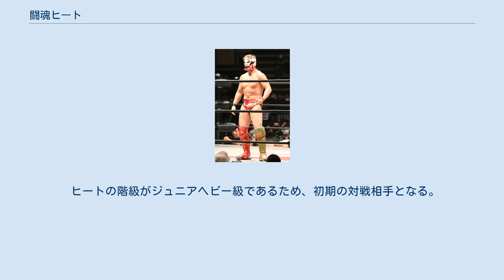闘魂ヒート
本作から生まれた実在レスラーの「ヒート」（2020年） 『闘魂ヒート』（Toukon Heat）は、パシフィック･センチュリー･サイバー･ワークス･ジャパンがゲームボーイアドバンスで2002年12月20日に発売した新日本プロレスを題材にしたプロレスアドベンチャーゲーム、アクションゲーム（発売元は「プロレス・ライブ・アクションゲーム」と呼称）である。
 2002年8月29日に都内で発表された闘魂ゲームプロジェクトのひとつ（もう一作はプレイステーション2用ソフト『闘魂猪木道』）。
アントニオ猪木が直接プロデュースを担当し、キャラクターデザインは漫画家の島本和彦が務める。
小学生プロレスラーのヒート（大羽火人）を主人公にするプロレスアドベンチャーゲームで、発売前の10月14日に現実の新日本プロレスでも「ヒート」としてデビューした。
 ゲームは大羽火人として自宅での自主トレーニングや友人との会話、ときには覆面を被り道場でスパーリングするデイリーパートと、新日本プロレスの興行日程を消化する試合パートで進められる。
試合パートは社長から指定される必ずしなくていけない試合日以外は、シリーズ中であれば全大会参加も全大会不参加とすることもできる。
 通信ケーブル対応で他のプレイヤーとの対戦も可能。
 ライターの赤野工作は「キッズゲームなのにキッズがついてこれなかった。プロレスファンにとっては随所に小ネタが盛り込まれた神ゲー」と述べている。
 重傷を負った小学生・大羽火人（おおば・ひびと）はアントニオ猪木からの輸血という形で“INOKI-IZM”を伝承された。
以降、火人はマスクをかぶり、謎のマスクマン「ヒート」として新日本プロレスリングのリングにたち、実在するレスラー達、そして運命のライバルたちと戦っていく。
 おもにデイリーパートで火人を支える。
 ヒートの参戦するプロレス団体。
素性不明なヒートを警戒しつつも、応援する。
 ヒートの階級がジュニアヘビー級であるため、初期の対戦相手となる。